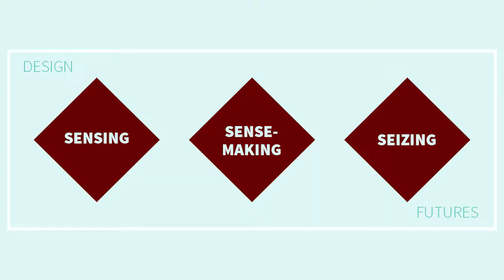Human centric participatory foresight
This video was produced by INNOSI project funded under Horizon 2020 programme. Filmed by Jarmo Mäntyvaara, edited by Jarmo Mäntyvaara and Mauri Kantola.